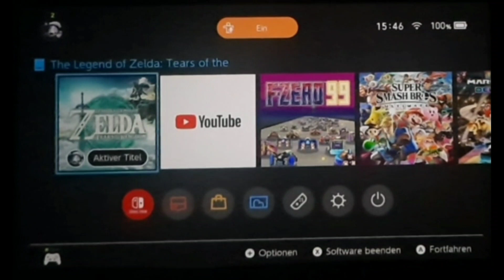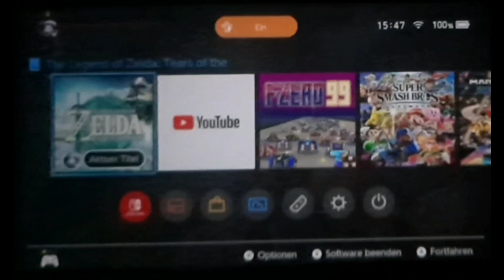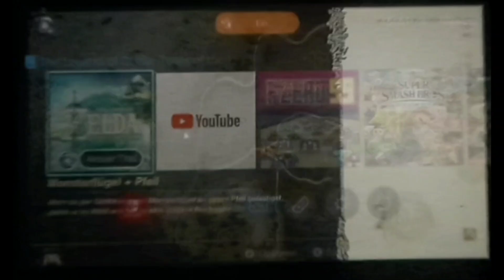Lets Play The Legend of Zelda- Tears of the Kingdom! Part 138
Name des Spiels: The Legend of Zelda- Tears of the Kingdom!
Konsole: Nintendo Switch
Entwickler: Nintendo EPD, Monolith Soft
Publisher: Nintendo
Erscheinungsdatum: 12.05.23